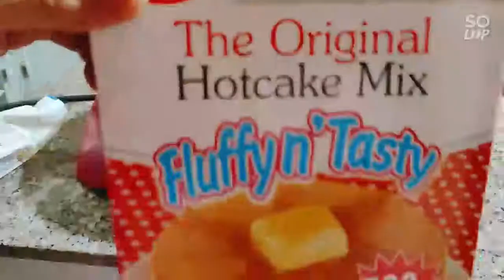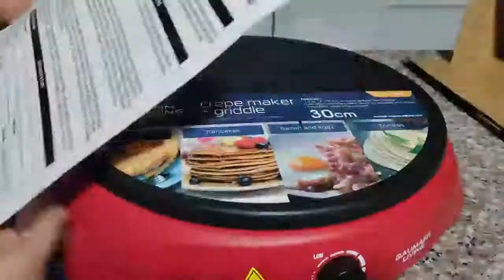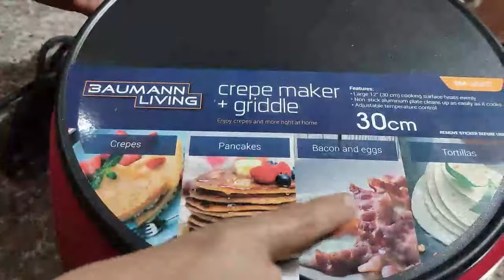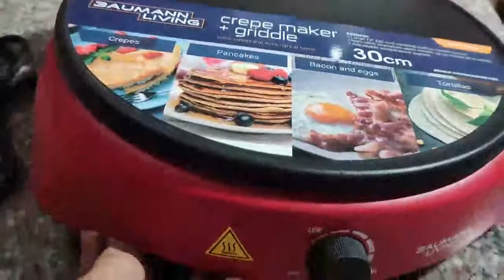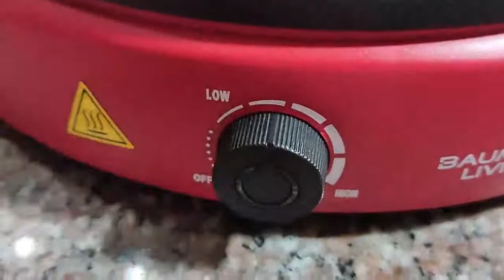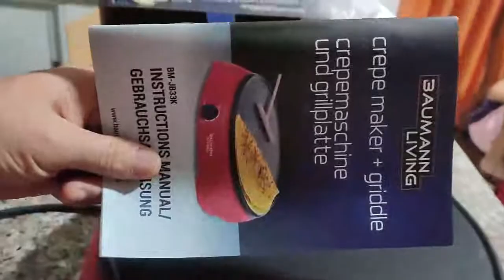Crepe Maker Machine